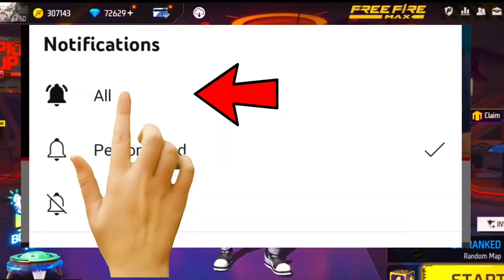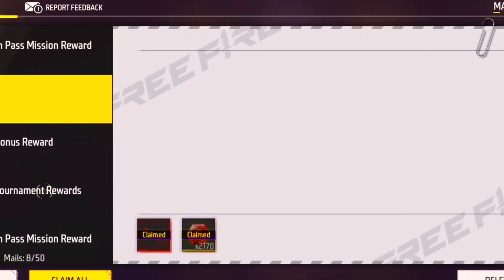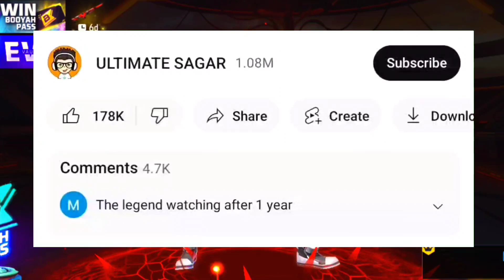HOW TO GET FREE NEW EVO M1014 SKIN || NEW EVO M1014 SKIN FREE FIRE || FREE FIRE NEW EVENT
🧿 QUERIES SOLVED:►

new evo m1014 skin
new evo m1014 skin free fire
scorpio shatter m1014 skin
how to get evo m1014 in free
new evo m1014 skin free fire gameplay
free fire new event
new evo m1014 gameplay
new evo m1014 skin free fire full details
new evo m1014 skin free fire ability
new event free fire
evo m1014 2.0
evo m1014 2.0 upgrade
how to get free evo m1014 skin in free fire
how to get new evo m1014 skin
new evo m1014 skin kaise milega
evo m1014 skin kaise milega
evo m1014 2.0 kaise milega
new evo gun kaise milega
free fire new evo gun
new evo gun free fire
ff new m1014 skin
scorpio shatter m1014
how to get scorpio shatter m1014 skin
scorpio shatter m1014 skin kaise milega
ff new event
scorpio shatter m1014 skin kab aayega